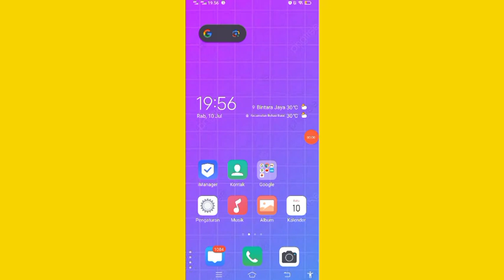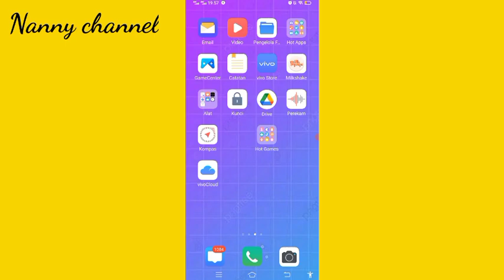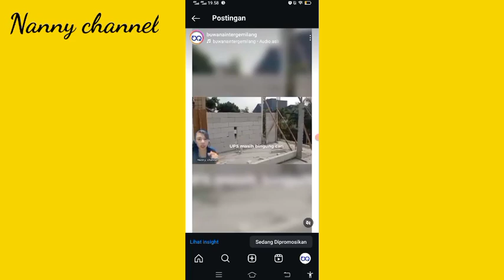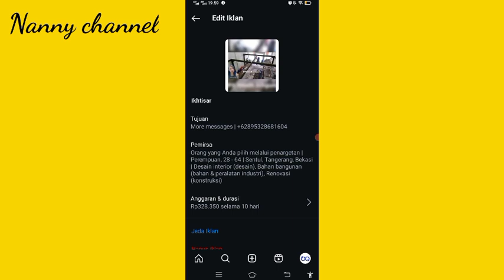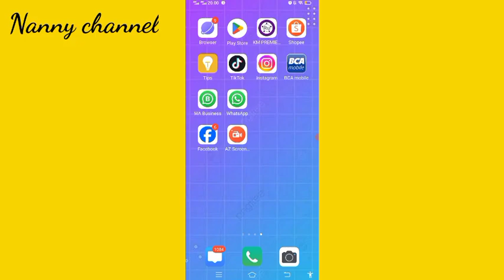Cara menyeda iklan Instagram ads prabayar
Tips agar iklan Instagram ads sesuai durasi biaya yang ditentukan,

Barang yang sering aku pakai bisa klik ini yaa...🤗

🌼Rekomendasi fashion wanita kekinian

1. Rok jeans wanita
2. Blazer scuba kantor
3. Celana scuba kantor
4. Kemeja kerja bahan satin
5. foundation yessika waterproof
6. Bedak Inez reffill
7. Lipstik Pink flash mate & mademie
9. Alis cream foculler & alis fanbo